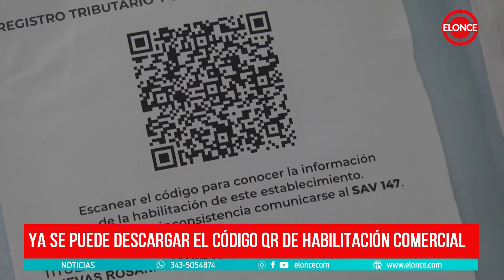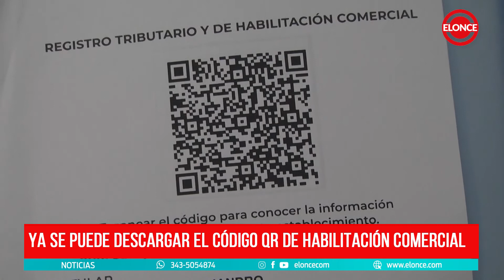Ya se puede descargar el código QR de habilitación comercial